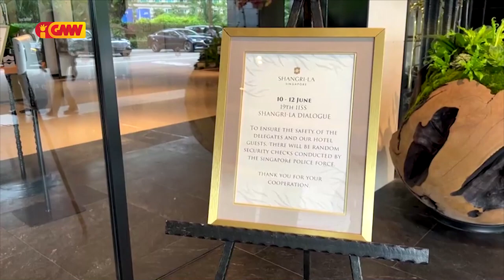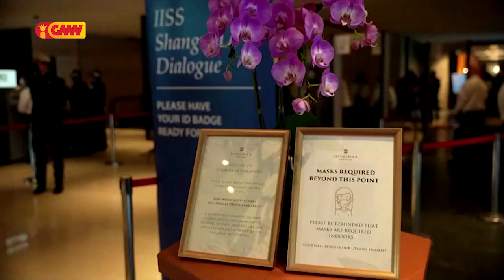ASEAN NEWS - 17 June 2022